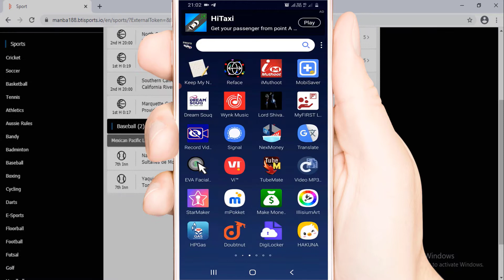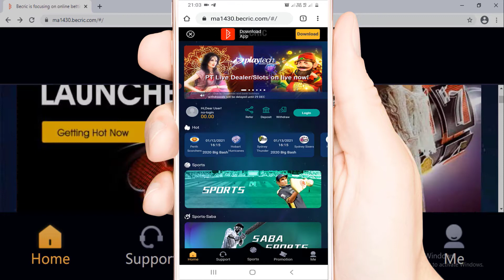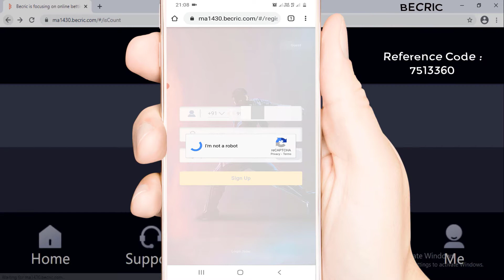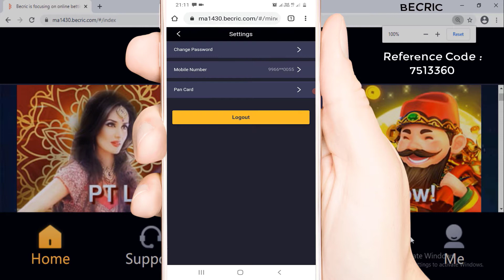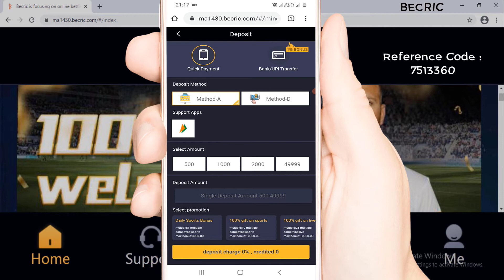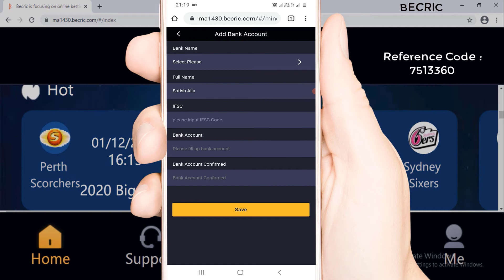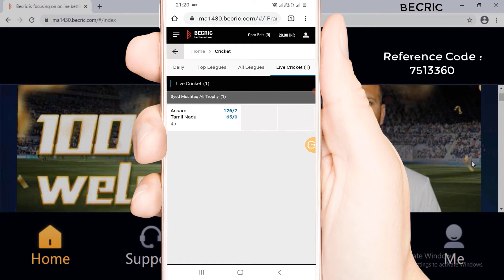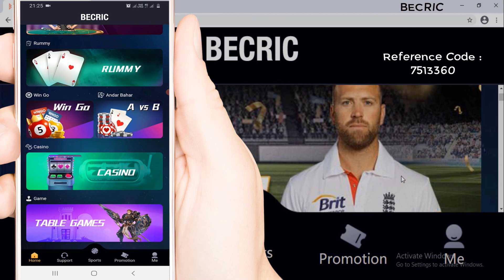cricket betting genuine site and app | money earn online play with games | becric best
క్రికెట్ బెట్టింగ్ లో డబ్బులు బాగా సంపాదించాలంటే ఇంతకన్నా మంచి సైట్ మీకు దొరకదు
matt prior app

Becric Links